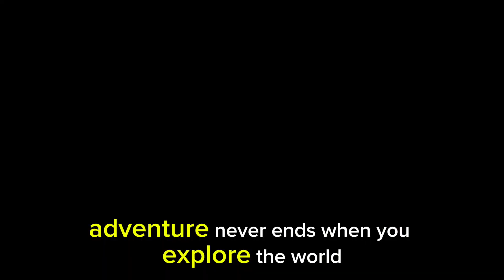What happened to the Dinosaurs? Dinosaur theories explained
🦖✨ What REALLY happened to the dinosaurs? Join Zoe as she travels back in time to explore the biggest, funniest theories behind the dinosaurs' mysterious disappearance! 🚀🌋☄️

Was it a giant asteroid crash? Volcanoes going wild? An icy Ice Age? Or maybe... they became the birds we see today? 🦕🦖🦜

In this fun and educational adventure for kids ages 3–8, Zoe makes learning exciting with colorful dinosaurs, silly surprises, and lots of laughter! Perfect for curious kids and families who love science, stories, and big imagination.

🎉 New adventures every week on Zoe Explores the World!

New to "Zoe Explores the World" channel?
🌎 Join Zoe — a curious, smart, and adventurous girl — as she explores science, nature, holidays, history, and so much more!
🧠 Our videos are made to spark imagination, inspire learning, and make discovery FUN for kids
🎵 From catchy songs to exciting facts and magical adventures, Zoe brings the world closer, one fun story at a time!
💖 Every video is lovingly crafted from the heart of a mom, inspired by the wonder and joy of her own kids.

✅ Safe, educational, and full of wonder for kids and families.
✅ Perfect for preschool, kindergarten, and early elementary learners.